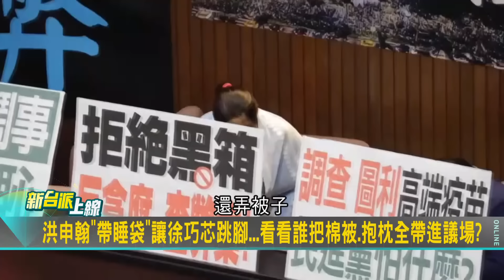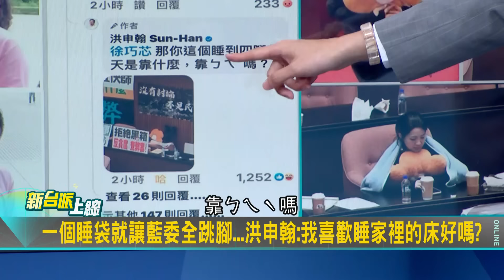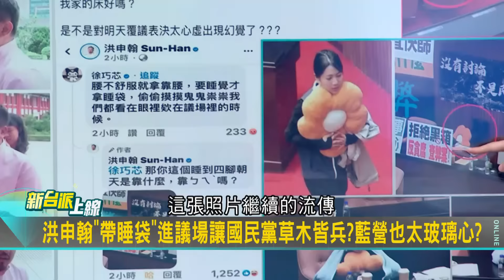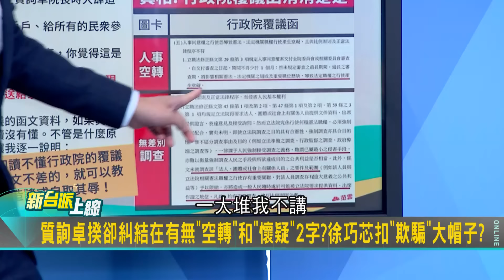【精彩】看到睡袋就開槍? 洪申翰帶睡袋緩解腰痛 國民黨草木皆兵 徐巧芯緊咬不放想洗清自己在立院睡翻天糗事? 溫朗東: 睡覺照會成為罷芯文宣｜李正皓 主持｜【新台派上線】20240623｜三立新聞台